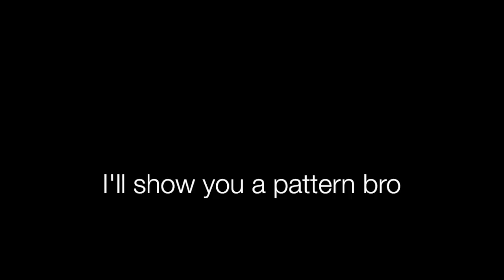Injustice 2 Online Matches: Tarzona Close Calls Part 1 - I See Your Pattern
Close call gameplay with Tarzona again with Elgato (Post-Patch)